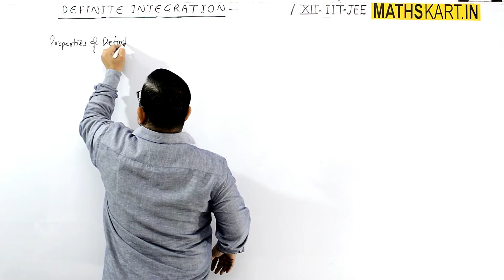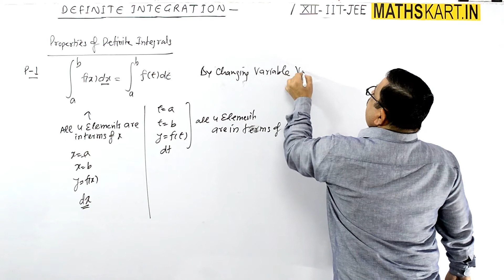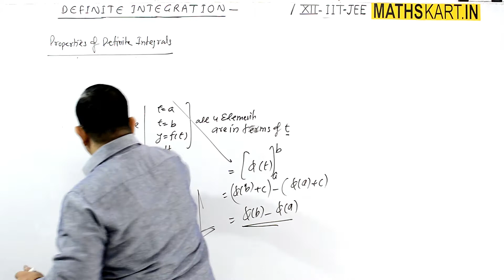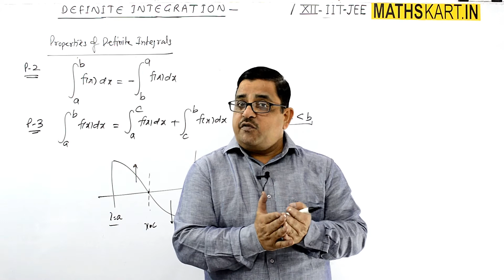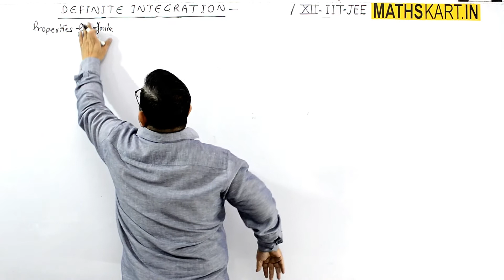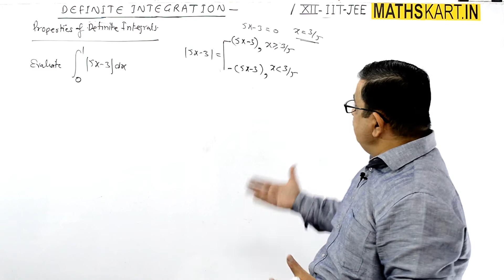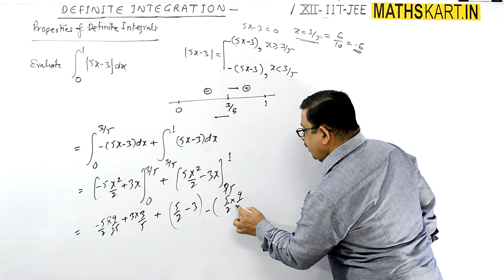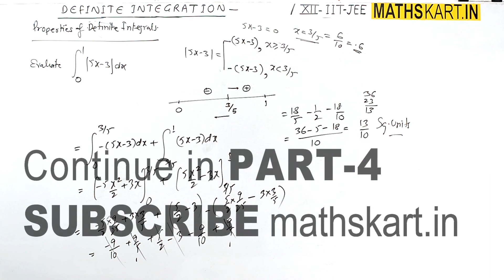Properties of Definite Integration | PART-03 | Definite Integration Class-12 CBSE/JEE maths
Properties of definite Integration.Problems based on definite integrals on the corresponding property covered with it.

Play List
Play List of Definite Integration | Class-12 CBSE/JEE Mains & Advanced
( 32 Full Chapter Videos )